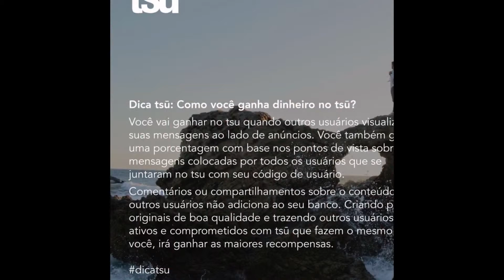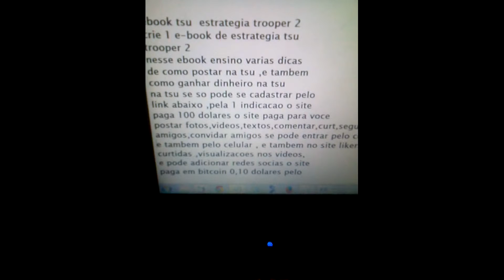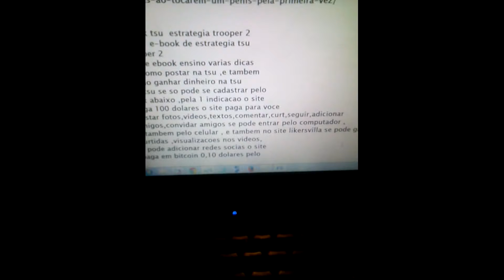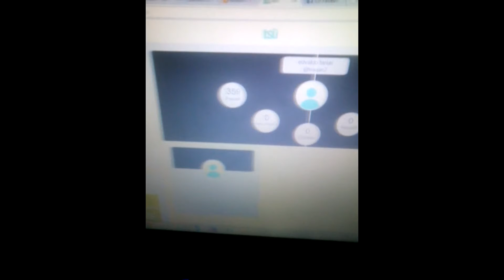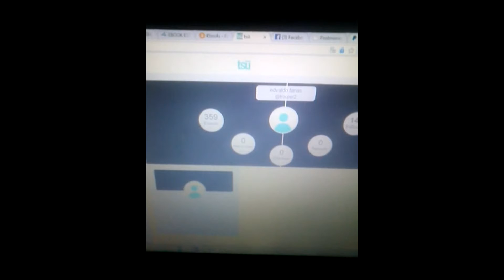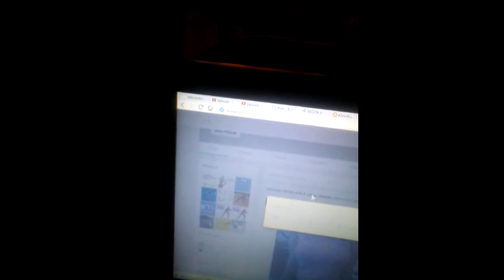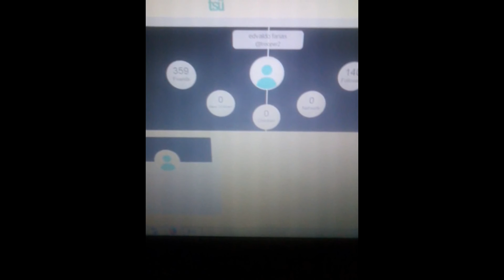ESTRATEGIA VENCEDORA TSU TROOPER 2 PT 9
ebook tsu  estrategia trooper 2
crie 1 e-book de estrategia tsu
trooper 2
nesse ebook ensino varias dicas
de como postar na tsu ,e tambem
como ganhar dinheiro na tsu
na tsu se so pode se cadastrar pelo
link abaixo ,pela 1 indicacao o site
paga 100 dolares o site paga para voce
postar fotos,videos,textos,comentar,curt,seguir,adicionar
amigos,convidar amigos se pode entrar pelo computador ,
e tambem pelo celular , e tambem no site likersvilla se pode ganhar mais
curtidas ,visualizacoes nos videos,
e pode adicionar redes socias o site
paga em bitcoin 0,10 dolares pelo
 nesse site
se pode adiciona o link da tsu e conseguir muitos referidos,
1 dica
ofereca  ao se cadastrar
 tradutor de ingles
e 1 cartao pre pago meocartao e 1 site
de bitcoin freebitcoin
video likersvilla

1- cadastre aqui
tsu
site de bitcoin
freebitcoin
brinde cartao pre pago
meocartao

paga 2,00

paga 2,00

paga 0.50

recarga celular paga 2,00

paga 1,00

o ebook
rockstar  VIP  (BRASIL) Diz:
se quiser ,enveste o minimo e 1,00 dolar se nao quiser nao enveste ,quando se enveste se recebe de volta 55 dolares quando enveste 50 dolares ou recebe quando faz o saque minimo de 2,00 dolares ou mais
trafficmonson que e melhor ganhar ate 1000 por mes on/?ref=jilken
o site paga na hora pelo paypal prova de pagamento dessa piiiiii date fee amount processor status 18 nov 2015 01:45 2% $5.11 paypal ( m) completed total amount : $5.11